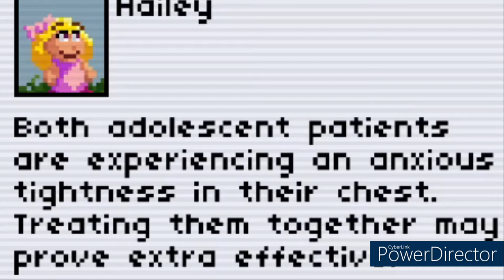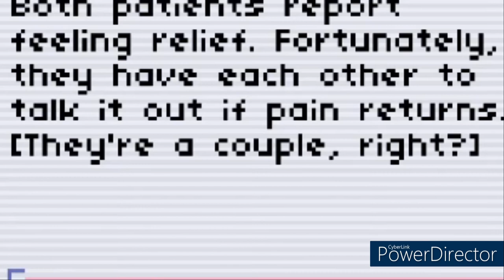EPIC Bass Drops & Wholesomeness!! || Rhythm Doctor playthrough (Ep 8)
Episode 8 of my Rhythm Doctor playthrough!
We're finally getting into Act 1's Night Shifts, & boi are they great! A Samurai who's clearly REAL fun at parties, & more wholesomeness between our favorite couple, Logan & Hailey

This is channel is NOT intended for children under 13 years old, due to reasons such as the PG content of some of the games I play

Rhythm Doctor (the game), its OST, sound effects, etc all belong to 7th Beat Games

Discord (if ya wanna chat or something): Healion123#0556 (I don't got a server cuz why would I?)

Rhythm Doctor is a rhythm game in a world where defibrillating patients' hearts in sync with their heartbeats has healing properties. Slam your spacebar in perfect time on the 7th beat, and they might just come out okay. But beware - every patient has unique illnesses based on complex music theory: polyrhythms, hemiolas, irregular time signatures...if you don't know what they mean, don't worry. Rhythm Doctor is designed to make you learn music and rhythm theory without even realising it!